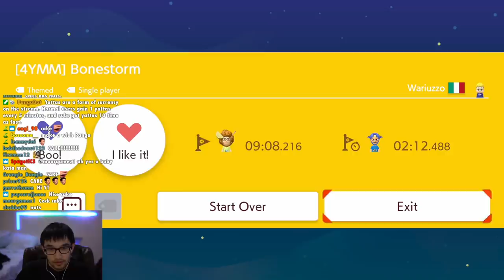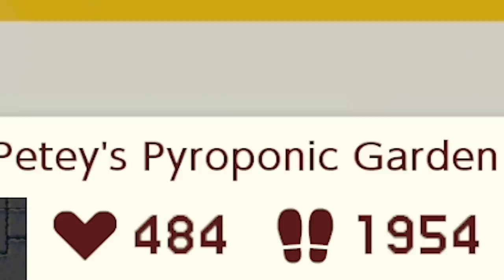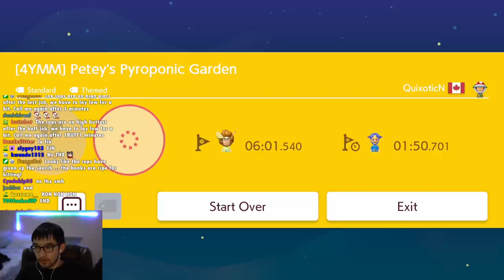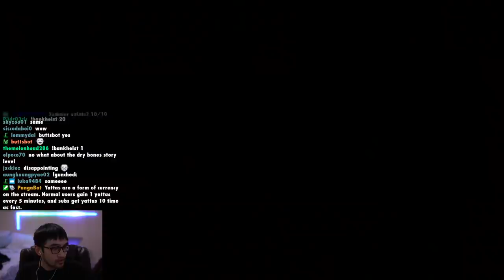PLAYING DEAD is the ONLY WAY TO WIN in This Creative Level — 4YMM Week 5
This week's level were pretty tame for the most part...except for one cursed level.